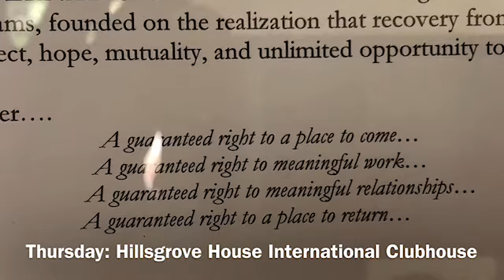The Joy Tour Month 14 Week 3